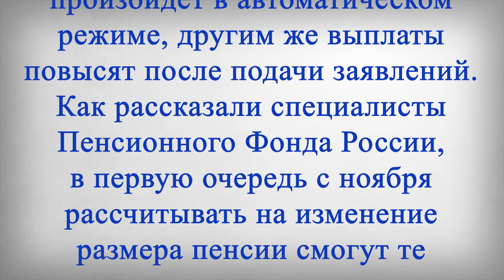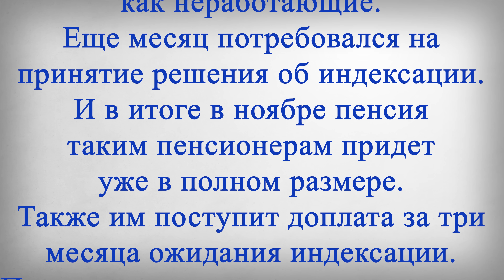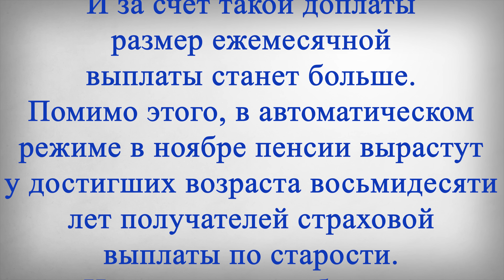СПИСОК! с 1 Ноября ИЗМЕНИТСЯ РАЗМЕР ПЕНСИЙ!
В этом выпуске:
Российским пенсионерам рассказали об изменении размера пенсий в ноябре. Многие пожилые граждане увидят на своих счетах в конце осени уже совсем другие цифры. И такое изменение для кого-то произойдет в автоматическом режиме, другим же выплаты повысят после подачи заявлений.
Как рассказали специалисты Пенсионного Фонда России, в первую очередь с ноября рассчитывать на изменение размера пенсии смогут те пожилые граждане, которые уволились с работы в июле. Тем, кто оставляет свое место работы, фонд производит перерасчет и начисляет все пропущенные индексации выплаты.
По словам специалистов, еще в августе такие пенсионеры числились работающими, согласно отчетам от работодателей. Только в сентябре в ПФР поступили отчеты, где пожилые граждане уже были указаны как неработающие. Еще месяц потребовался на принятие решения об индексации. И в итоге в ноябре пенсия таким пенсионерам придет уже в полном размере.
Также им поступит доплата за три месяца ожидания индексации. При этом, как уточнили в ведомстве, если в дальнейшем пенсионеры снова устроятся на работу, пенсию им уже не снизят.
Также в ноябре пенсии в новом размере начнут приходить тем пенсионерам, которые уволились в октябре и у которых их выплата была ниже прожиточного минимума. Сейчас у них появится право на получение социальной доплаты, поскольку ее назначают только неработающим.
И за счет такой доплаты размер ежемесячной выплаты станет больше. Помимо этого, в автоматическом режиме в ноябре пенсии вырастут у достигших возраста восьмидесяти лет получателей страховой выплаты по старости. Им к пенсии прибавится по 7220 рублей. Другим же выплаты повысят после подачи заявлений: например, прибавка в 2407 рублей ждет пенсионеров, подтвердивших наличие у себя ребенка до 23 лет на иждивении.